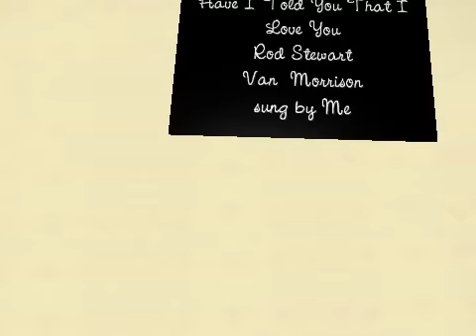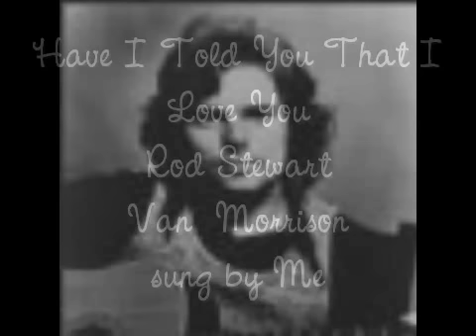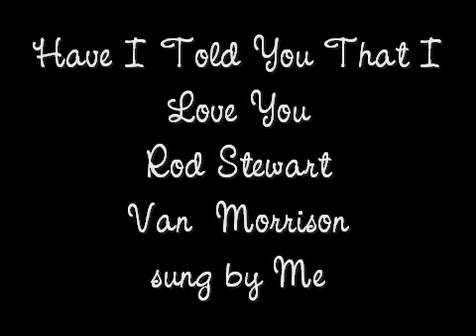Have I Told You Lately That I Love You Rod Stewart Van Morrison sung by Me.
Great tune sung by Rd Stewart and Van Morrison plus many other singsers.
No copyright  enfringement is meant ..it sung for entertainment and not sale
Using Magix Movie Editor 15